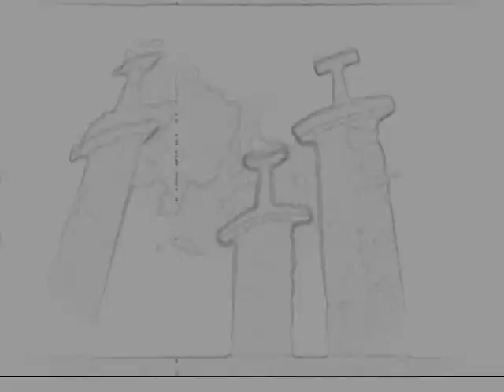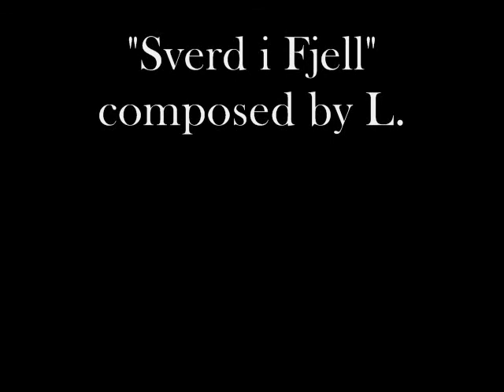SVERD I FJELL ~ VINTERHJERTE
"SVERD I FJELL" BY VINTERHJERTE.